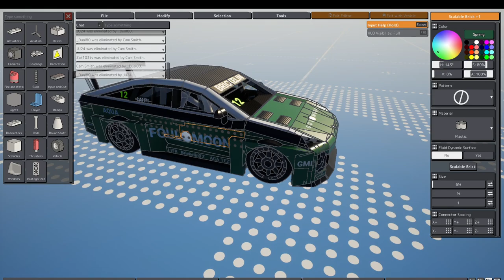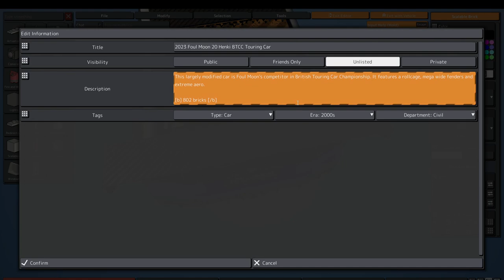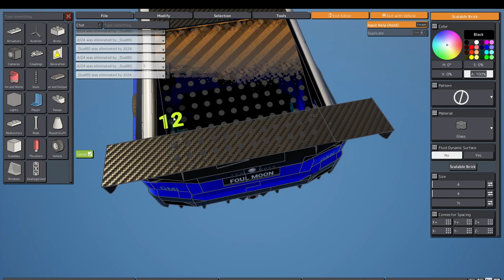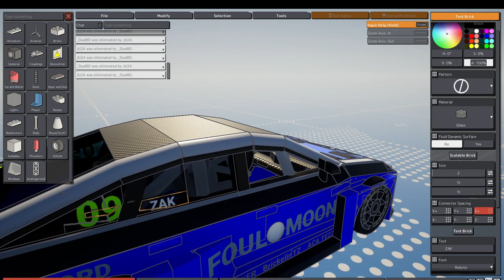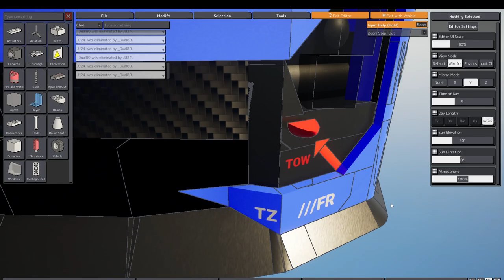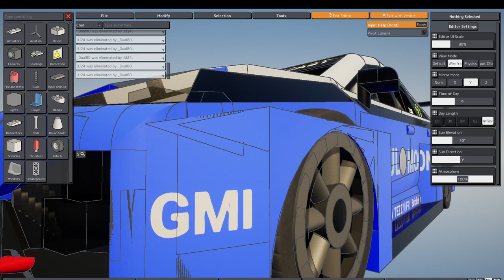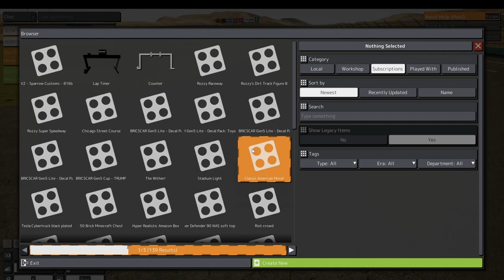Brick Rigs Video #3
#2 is unlisted due to it being unsuitable for the public eye